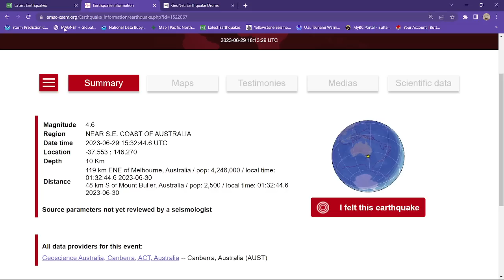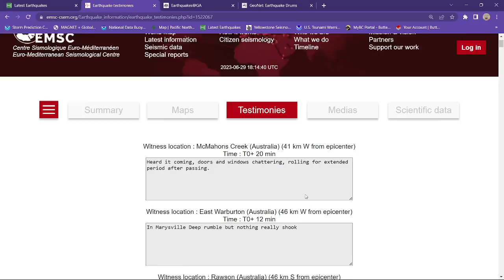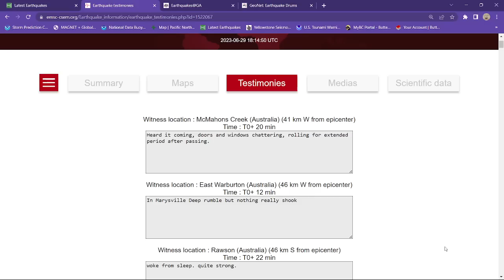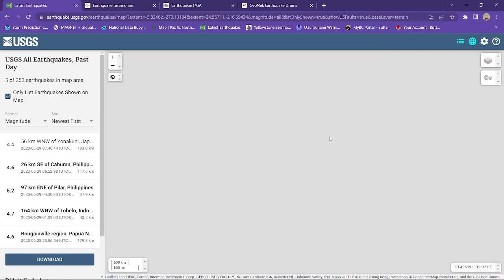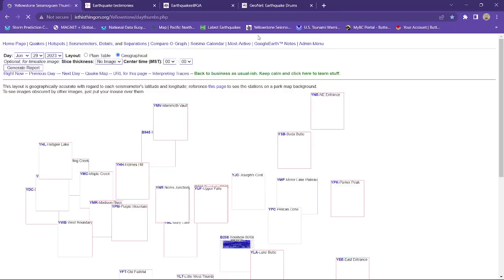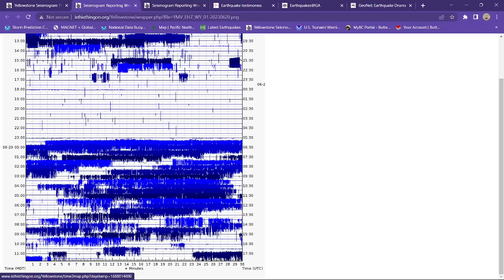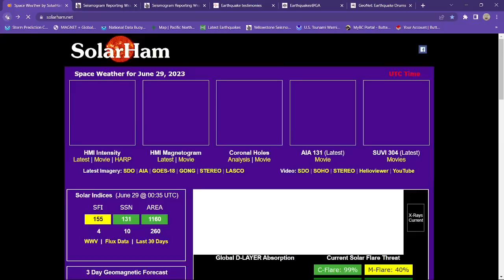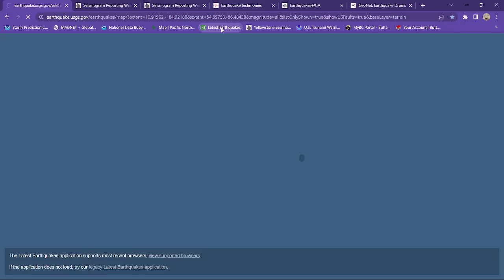4.6 Earthquake Australia. Massive sunspot just produced large M flare. Thursday update 6/29/2023